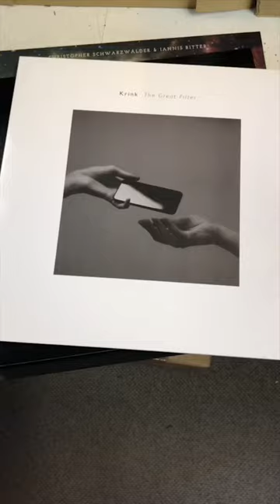Hold Your Ground Bundle: 5 Vinyls für nur 55€ statt 74€! Jetzt im Shop.